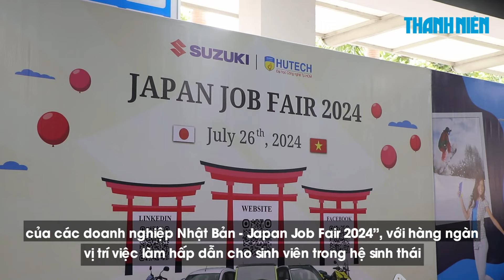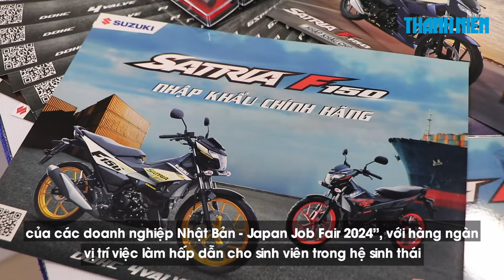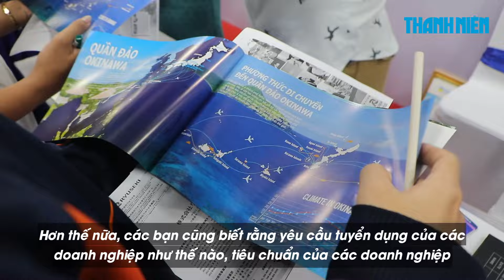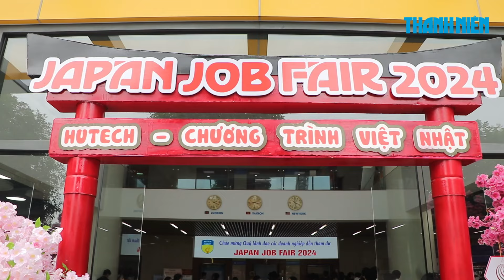Sinh viên HUTECH săn hơn 1.500 đầu việc hấp dẫn tại Japan Job Fair 2024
Ngày 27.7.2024, Trung tâm Hợp tác Doanh nghiệp Trường ĐH Công nghệ TP.HCM (HUTECH) đã phối hợp cùng Viện Công nghệ Việt - Nhật (VJIT) tổ chức “Ngày hội Triển lãm công nghệ và Tuyển dụng của các doanh nghiệp Nhật Bản - Japan Job Fair 2024”.

Japan Job Fair 2024 có hàng ngàn vị trí việc làm hấp dẫn cho sinh viên trong hệ sinh thái doanh nghiệp vốn nổi tiếng là khó tính và khắt khe bậc nhất thế giới.

Ngày hội quy tụ gần 40 tập đoàn, doanh nghiệp Nhật Bản tham gia đặt gian hàng tuyển dụng. Trong đó có những tên tuổi như Công ty Ô tô TS Nhật Bản, Hiệp hội IT Okinawa, Công ty TNHH Musashino Hải Đăng, Công ty Toyota Nankai Hải Phòng, Công ty Cổ phần Đầu tư và Thương mại Satori, Công ty TNHH Việt Nam Suzuki,...

Với hơn 1.500 vị trí việc làm ở các lĩnh vực như Công nghệ, Kỹ thuật, Kinh tế, Giáo dục - Đào tạo và Dịch vụ, các ứng viên có thể giao lưu với đại diện nhà tuyển dụng, tìm hiểu yêu cầu cụ thể của từng công việc, ứng tuyển và phỏng vấn trực tiếp tại gian hàng của các doanh nghiệp tham gia ngày hội.

“Đây là lần thứ 9 Trường ĐH Công nghệ TP.HCM (HUTECH) tổ chức Job Fair dành cho các bạn sinh viên chương trình Việt - Nhật. Sự kiện này rất quan trọng với sinh viên nhà trường nói chung và sinh viên Viện Công nghệ Việt - Nhật nói riêng, bởi vì các doanh nghiệp đến với Job Fair mang đến cơ hội về việc làm, cơ hội về Internship (thực tập) rất nhiều. Hơn thế nữa, các bạn cũng biết rằng yêu cầu tuyển dụng của các doanh nghiệp như thế nào, tiêu chuẩn của các doanh nghiệp như thế nào để có thời gian tự đào tạo mình thêm để đáp ứng tiêu chuẩn của các doanh nghiệp Nhật Bản” - thạc sĩ Nguyễn Xuân Hưng, Phó Viện Trưởng Viện Công nghệ Việt - Nhật, Trường ĐH Công nghệ TP.HCM (HUTECH), chia sẻ.

Trong khuôn khổ ngày hội, HUTECH cũng tiến hành ký kết hợp tác với 04 đơn vị doanh nghiệp Nhật Bản gồm Công ty Cổ phần Ô tô TS, Công ty Việt Nam Suzuki, Tâm Việt Group, Công ty ASKUL Logist, tiếp tục mở ra “lợi ích kép” về cơ hội học tập, việc làm cho sinh viên, đồng thời cung cấp nguồn nhân lực chất lượng cao cho doanh nghiệp.

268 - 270 Nguyễn Đình Chiểu, Phường Võ Thị Sáu, Q.3, TP HCM